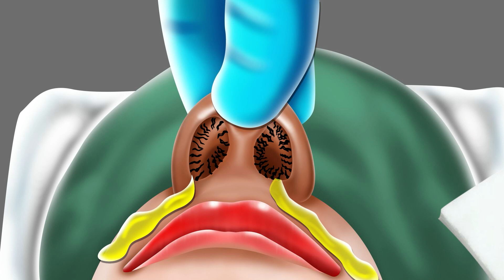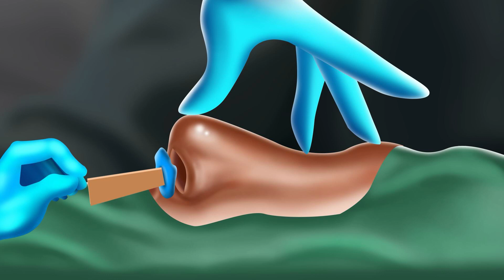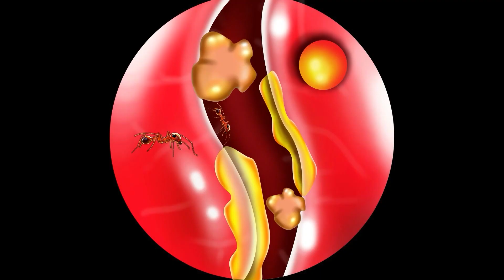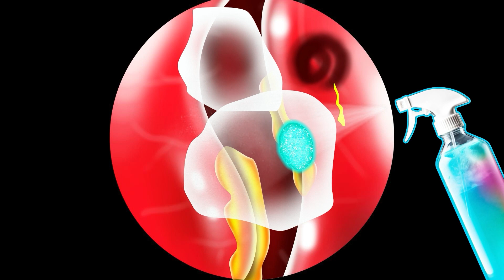ASMR Sinus treatment, wart removal and nose hair removal | ASMR Animation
ASMR Best treatment for sinusitis, acne and warts, nose hair removal, nose cleaning treatment.
Hello everyone, today we are here and feel the realistic sounds and eye-catching images that help relieve stress and fatigue. Thank you for always following and supporting, these are videos to thank those who have stuck with me